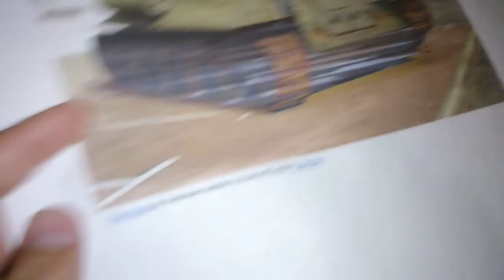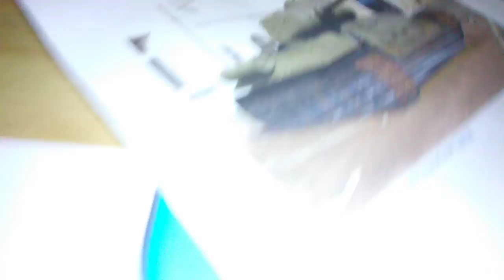7 subscribers thank you also new school